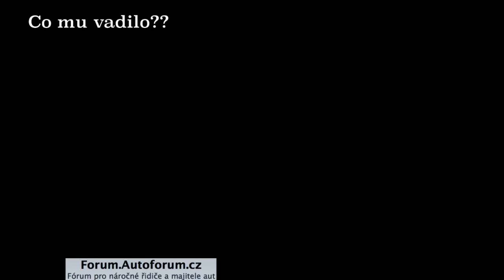co to s těma lidma dnes bylo??